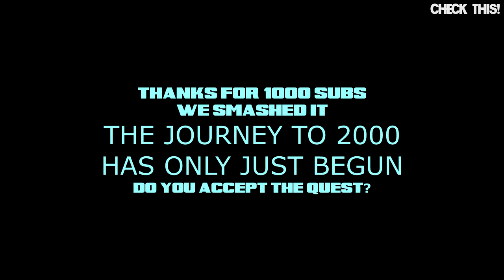Lars Sullivan Returns 2020 to Smackdown with Rybacks Theme! (Epic MishMashing!)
As the title says, Lars Sullivan Returns 2020 to Smackdown with Rybacks Theme! (Epic MishMashing!)